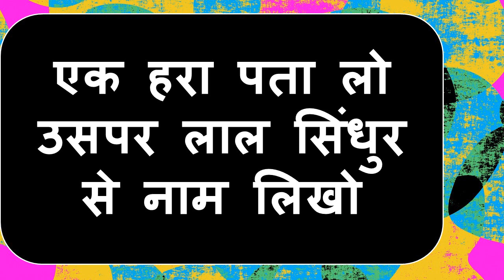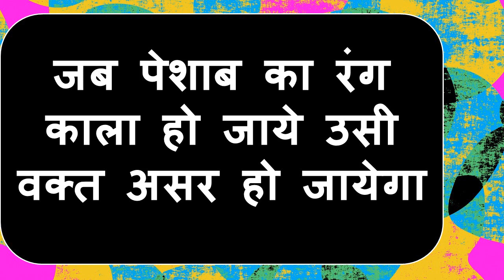प्यार पाने का असली मंत्र यह शब्द उसके सामने मन में बोलो आपसे प्यार हो जायेगा